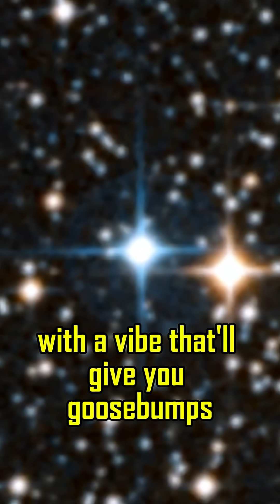10 Scary Facts About the Stingray Nebula That Will Haunt Your Mind | Space Horror in Real Life!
10 Creepy Space Facts You’ve Never Heard!
Yo, cosmic explorers! 🌌 Ready to get spooked by the universe? In this video, we reveal 10 terrifying facts about the Stingray Nebula (Henize 3-1357)—the youngest and creepiest planetary nebula known to science! From stars dying in real time to a cosmic monster vanishing before our eyes, this one’s straight out of a sci-fi horror movie. 👻

🔭 Discovered just decades ago and already fading fast, the Stingray Nebula is a cosmic ghost in the constellation Ara, 18,000 light-years away. It’s glowing, gas-filled, and shaped like a demon fish—with secrets that’ll send chills down your spine.

🎥 What’s Inside:

Why the Stingray Nebula appeared out of nowhere

The terrifyingly fast death of a star

Mysterious companion stars and “haunted” gas clouds

A chilling preview of our Sun’s future demise

Real NASA images and Hubble space telescope data

📡 Sources: NASA, ESA, Hubble
🎧 Best watched with headphones and low lights for max chill!